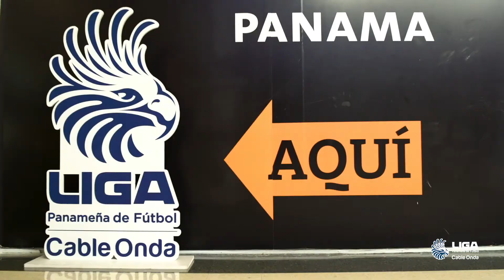En Hard Rock Café disfrutas de la LPF.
Todos los fines de semana, jornada tras jornada, puedes disfrutar de los partidos del a Liga Panameña de Fútbol en el Hard Rock Cafe ubicado en el Megapolis Outlets Panamá.